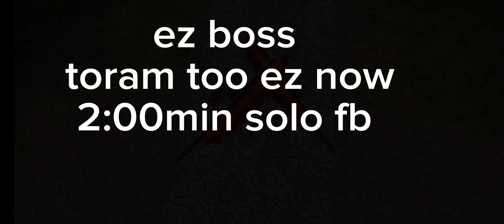Toram Online ANOTHER EZ BOSS*YAWN*@asobimo_en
make harder bosses stop catering to these newbs